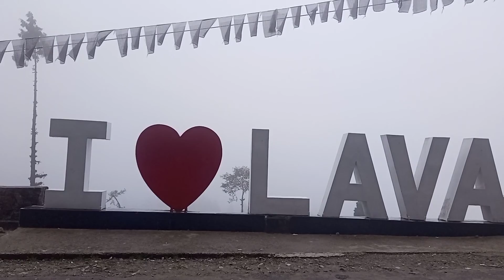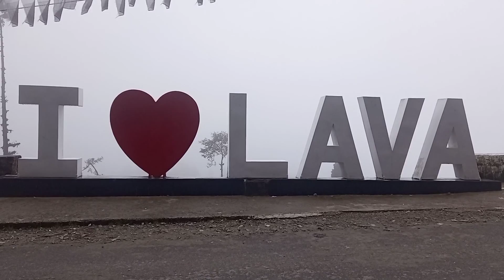লাভা রিশপ ঘোরার দ্বিতীয় পার্ট || Lava Rishop Tour 2 part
লাভা রিশপ ঘোরার দ্বিতীয় পার্ট  || Lava Rishop Tour 2 part  @popi kitchen with village food